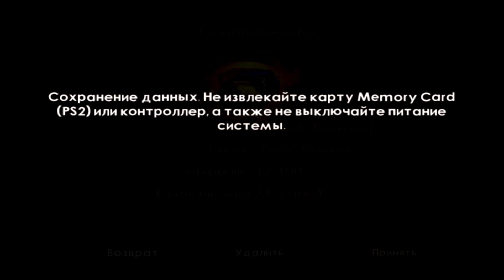Прохождение The Legend of Spyro Dawn of the Dragon (рус.версия) ч.34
Дракончик Спайро весел, обаятелен, скромен и мил, но коварные недруги не дают ему покоя. Снова и снова приходится усмирять очередного злодея. Но скоро все изменится! Грядет финальная битва со злом - самая трудная и опасная. Даже Спайро не обойтись без помощи, и в решающий час ему придется объединиться со своим бывшим врагом Синдером.

На долгие годы исчезнувший Темный Мастер вышел из мрака с самыми жуткими намерениями. Он собирается захватить весь мир, и его зло распространяется по полям, зеленым лугам и лесам, словно чума. Лишь Спайро по силам остановить эту эпидемию. Судьба всего живого зависит от дракона и его спутника. Хватит ли у них духу спуститься в самые опасные пещеры и подняться на заоблачные вершины гор, где решится исход великой битвы?

Особенности игры:

 * Неожиданный союз. Спайро не раз выбирался из самых сложных передряг и самостоятельно сражался с врагами, но сейчас противник слишком силен. Дракону нужна помощь, и ее окажет Синдер. Два героя могут действовать одновременно: пока Спайро летает вверху, Синдер использует различные объекты внизу.
 * Новые трюки. Опасный противник требует новых приемов. Спайро и его товарищ используют невиданные ранее атаки, движения и комбинации.
 * Грандиозный финал. В последней части трилогии о Спайро вас ждут великие свершения и невиданные враги. История близится к своему завершению, и прямо на ваших глазах открываются тайны мира драконов.